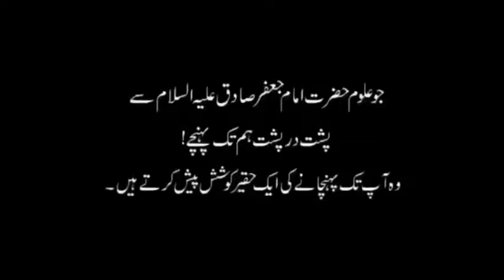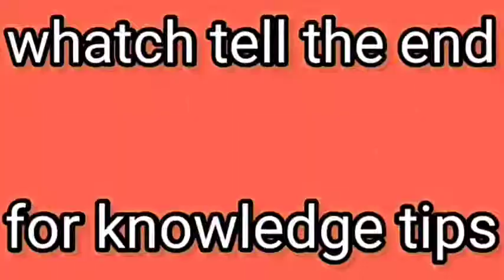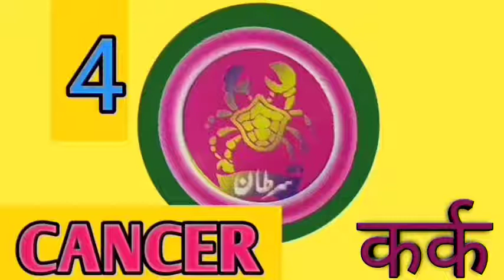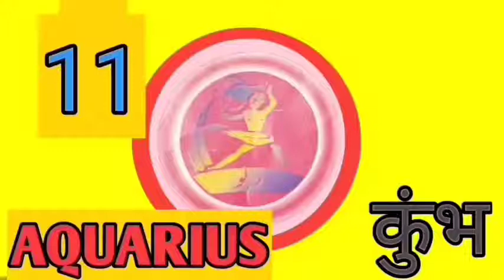Today's daily horoscope urdu stars k hisaab se 2/11/2020 Monday